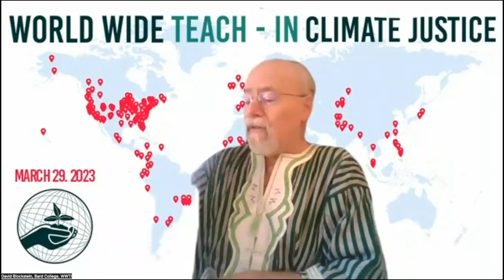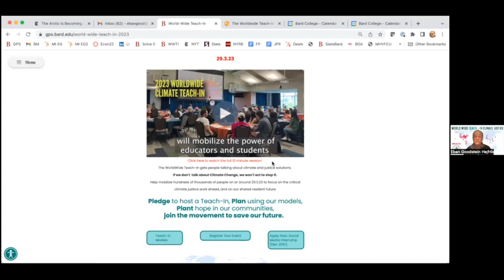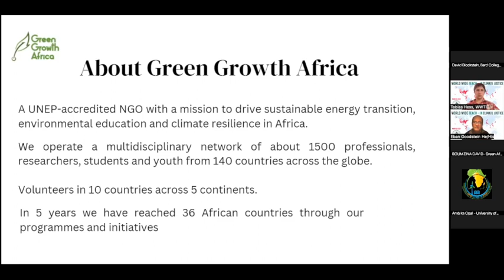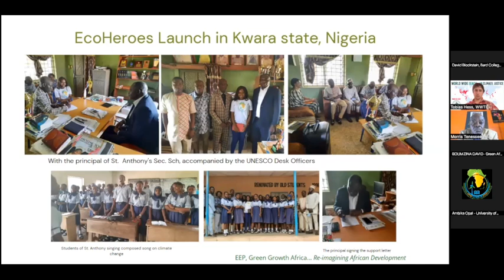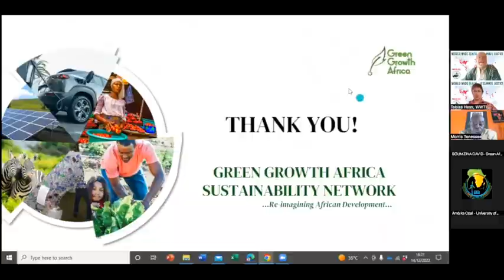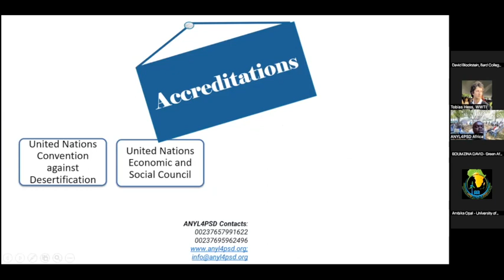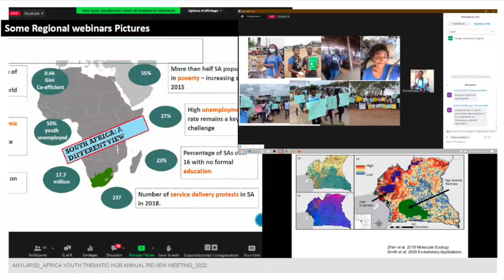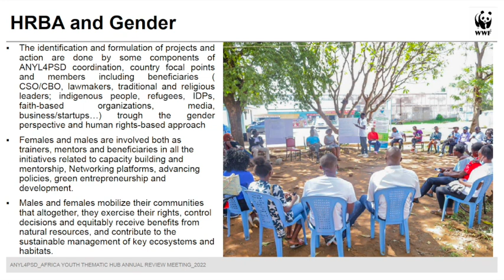Webinar: Teach-in Examples from Africa (12/14/22)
During the 2022 WorldWide Teach-in on Climate and Justice, there were more teach-ins in Africa than in any continent outside North America. These Teach-in were designed to create awareness about the climate crisis and to build capacity among communities in Africa to cope with its effects and advocate for just solutions. During the webinar, we discuss how these Teach-ins are helping to increase understanding of the environmental challenges Africa is facing and the solutions needed to address them.

Want to learn more about how you can get involved with the Worldwide Teach-in?

Attend one of our weekly webinars exploring our Teach-in models! See our calendar for webinar descriptions and links to register: